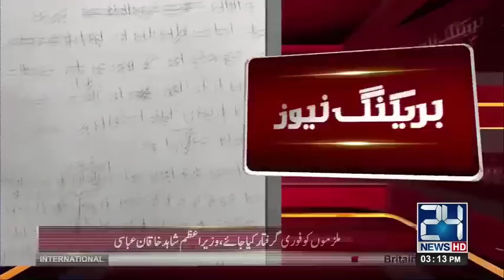National Assembly passes resolution against Imran Khan, Sheikh Rasheed | 24 News HD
24 News HD is one of the leading news channels of Pakistan bringing you the latest current affairs from Pakistan and around the world.